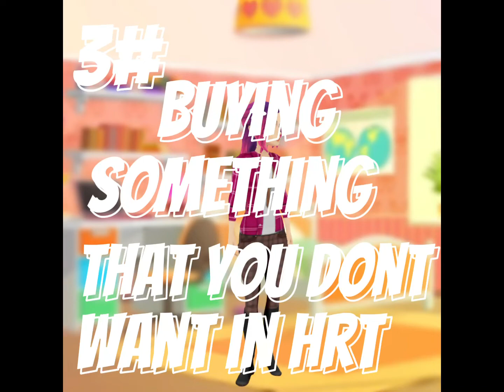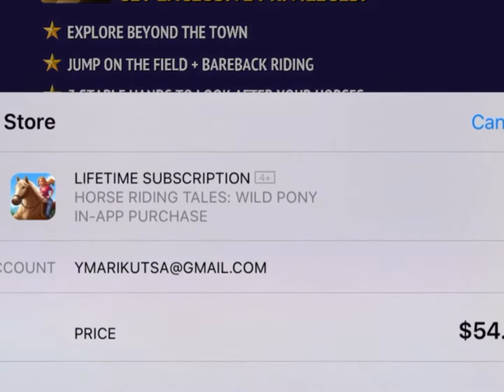What do our hrt characters do when we’re sleeping? 😈(Funny video) || horse riding tales